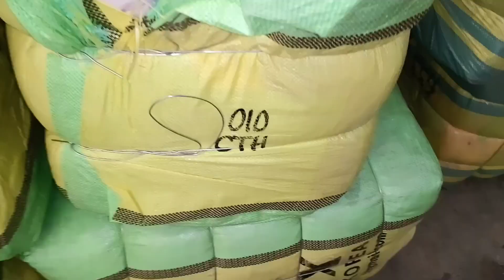HTX Korean 80kg Curtains | Imported Parda Bundle | Rs.21,499 Only | Good Quality Korea Parda Mix Lot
HTX Korean 80kg Curtains | Imported Parda Bundle | Rs.21,499 Only | Good Quality Korea Parda Mix Lot @ExploreKarachi

Whatsapp order only